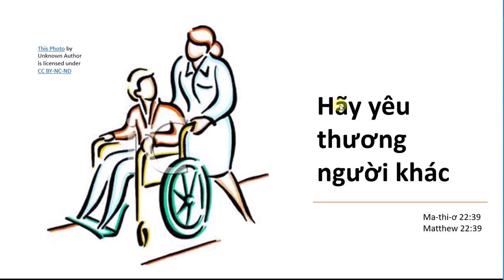MemV: 22. Hãy yêu thương người khác